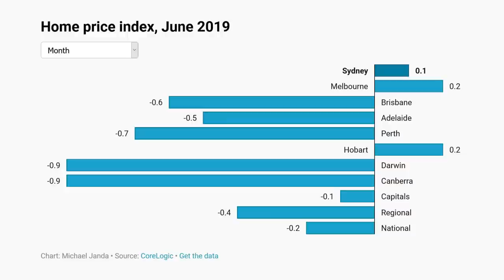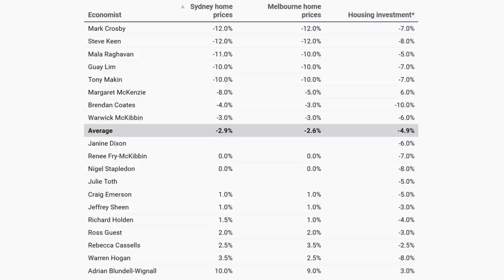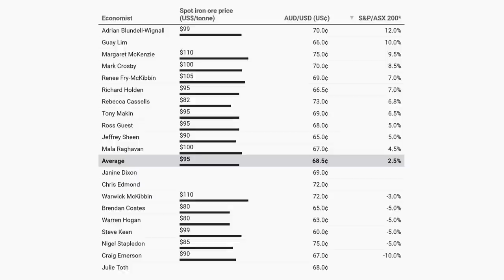House Prices Slightly up in Some Capitals, but Overall Economic Forecast Looks Weak (2019-20)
Recent data shows that house prices rose slightly last month, June 2019 in some Australian capital cities. Sydney prices rose 0.1%; Melbourne 0.2%; and Hobart 0.2%. The rest of Australia saw falls, though. Leading the pack, both Darwin and Canberra saw falls of 0.9%; Perth 0.7%; Brisbane 0.6%; and Adelaide 0.5%. Overall, Regional Australia didn’t fare too well, with average falls of 0.4%. This equates to a national house price fall in June of 0.2%.

The Conversation, an Australian not-for-profit media outlet, assembled a forecasting panel of 20 leading economists from 12 universities across six states (something they also did back in January this year). Together, they came up with predictions of Australia’s economic future for the financial year 2019-20.

Regarding home prices, their average prediction shows that Sydney and Melbourne home prices will fall by 2.9 and 2.6% respectively. Housing investment will fall an average of 4.9%.

The Reserve Bank cash rate is expected to fall to an average of 1.00% by December 2019, and slightly lower at an average of 0.9% by June 2020. 10 year government bonds are expected to be at about 1.5% in June 2020.

The risk of recession, that is, the probability of a conventionally-defined recession of two consecutive quarters of negative real GDP growth by June 2021, is 29% on average, with economist Steve Keen suggesting that there’s a 95% chance of recession by that time.

The Unemployment rate is set to rise slightly to 5.3% by June 2020 (It’s currently 5.2%). Nominal GDP growth is expected to be at 3.1%, and growth in disposable income is expected to be about 1%.

Wages are only expected to grow fairly slowly at 2.2%, well below the Budget forecast of 2.75%. If this prediction is right, it will be the seventh consecutive year in which wage growth has fallen short of the Budget forecast. The Consumer Price Index is expected to be at 1.5%, while underlying inflation is set to be at 1.4%.

When it comes to markets, the panel predict that iron ore will be at around US$95 per tonne, 68.5 US cents per Australian Dollar, and that the S&P/ASX200 will climb by about 2.5%.

Overall, economic growth is predicted to be at around 2.1% for the financial year 2019-20, with China set to have growth of about 6.1%, and the United States 2.6%.

So that’s the state of the Australian economy. It’s a fairly grim outlook showing that the economy is weak and heading downward. The risk of recession is on everyone’s minds, although, it’s not a certainty as yet. House prices are a bit up in the air, depending on who you ask, but certainly, I’ve got no intentions of investing in property anytime soon.

MUSIC
Bittersweet by SYBS